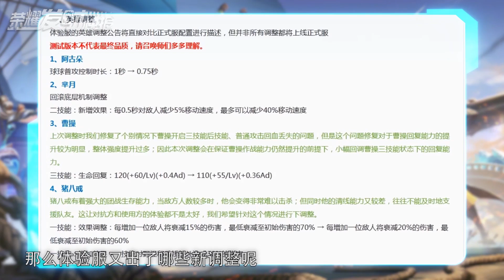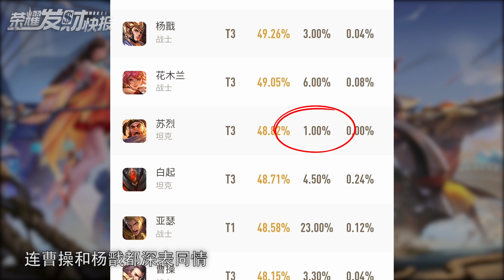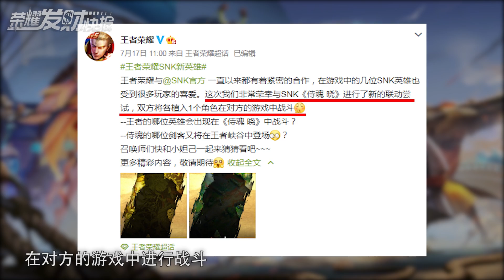【荣耀发财快报】SNK隐藏人物即将登场！神装后羿又遭迫害，一个大招就被秒？